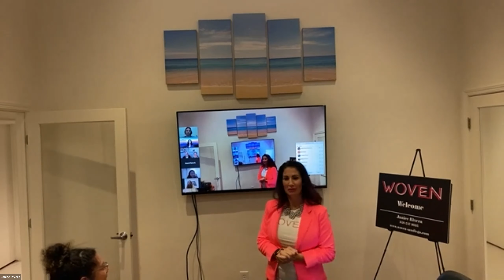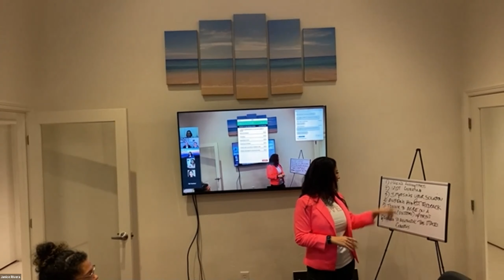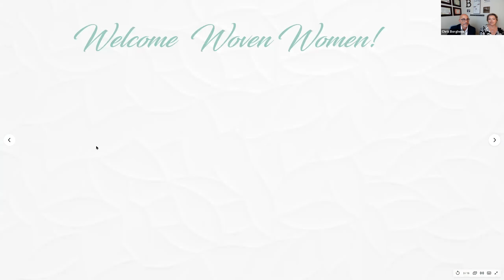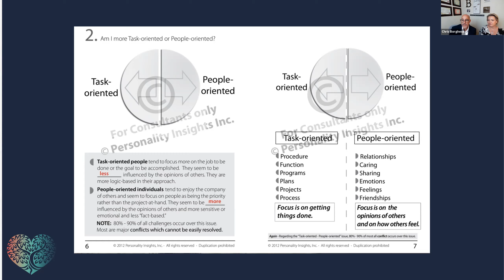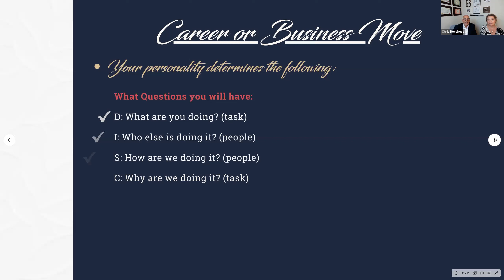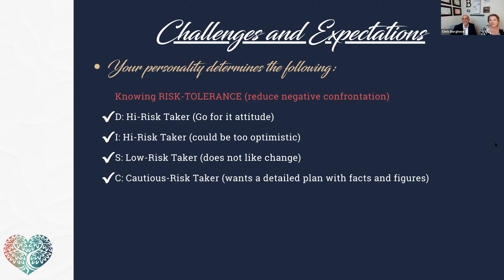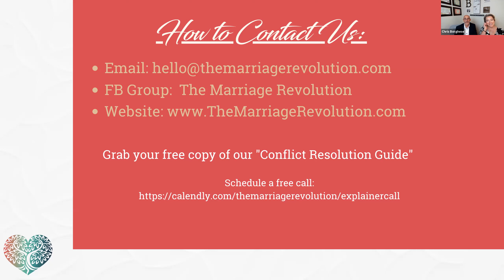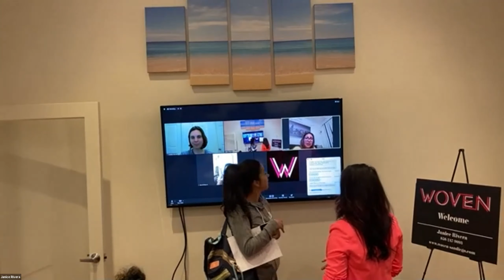WOVEN Women Networking Event - Cultivating Better Relationships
Relationships are the KEY 🔑 to any personal, business or career success! So at our next WOVEN event we will focus on:
PROFESSIONALLY:
How to attract and cultivate strong relationships with our clients, colleagues and business partners?
What are relationship “killers”?
PERSONALLY:
How to get your spouse/S.O. to support your new business venture or career change?
What are some challenges in being married to an entrepreneur and how to overcome them?
We will be having guest speakers Christoper & Tara Borghese, co- founders of The Marriage Revolution & Academy.

Women of Virtue and Excellence Network (WOVEN) is Christian women networking group based in San Diego.  As strong women, we are "woven" by our past experiences, present skills and knowledge. We are Guided by the 5 Pillars of Success: Health, Wealth, Business, Personal Growth & Relationships. We have in-person and ONLINE events monthly.

WOVEN
Janice Rivera